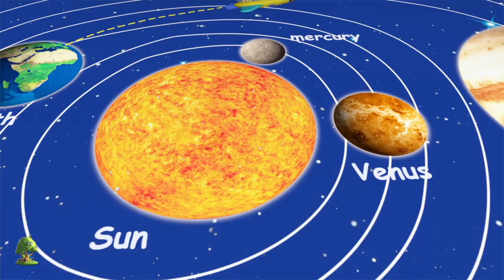Baa Baa Oveja Negra | Rimas Para Niños | Para Bebes | Canciones Infantiles| Baa Baa Black Sheep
Baa Baa Oveja Negra, Colección de canciones para bebés y muchos más! Esperamos que disfruta de estas 3D rimas animadas canciones infantiles tanto como lo hicimos para ti!

Baa Baa Oveja Negra, Colección de canciones para bebés por Little Treehouse.

Baa Baa Oveja Negra, Colección de canciones para bebés y Colección de canciones para niños! Esto es una colección sin parar de Pequeño Bebé Silencio completa de canciones populares de niños por Little Treehouse.

1. Rimas para niños ( lógica, música)

2. Formas

3. Colores

4. Números

5. Letras

6. Fábulas e historias originales

7. Canciones de cuna